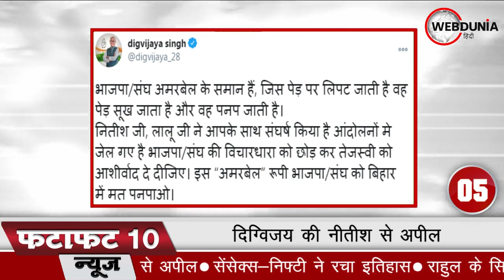Bihar Election Results 2020: बिहार में फिर NDA सरकार, Nitish Kumar को 27 सीटों का नुकसान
बिहार (Bihar) में सत्ता विरोधी लहर और विपक्ष की कड़ी चुनौती को पार करते हुए नीतीश कुमार (Nitish Kumar) के नेतृत्व वाले राजग ने बिहार में बहुमत का जादुई आंकड़ा हासिल हासिल कर लिया। नीतीश 7वीं बार सीएम पद की शपथ लेंगे।

नीतीश ने पहली बार 2000 में मुख्यमंत्री पद की शपथ ली थी। इसके बाद वे राजद के साथ मिलकर 2005 में मुख्यमंत्री बने थे। 2010 में तीसरी बार नीतीश सीएम बने थे। 22 फरवरी 2015 को वे चौथी बार सीएम बने। नीतीश ने भाजपा के साथ मिलकर एक दशक तक बिहार पर राज किया।

नीतीश कुमार ने राजद के साथ मिलकर 5वीं बार 20 नवंबर 2015 को शपथ ली। 2 साल बाद वे फिर भाजपा के साथ आ गए और 27 जुलाई 2017 को उन्होंने छठी बार सीएम पद की शपथ ली। नीतीश बहुमत के साथ भले ही 2005 में सीएम बने लेकिन इससे पहले साल 2000 में भी वो सीएम पद की शपथ ले चुके थे। हालांकि कुछ ही समय बाद उनकी सरकार गिर गई थी।

प्रधानमंत्री नरेंद्र मोदी और भाजपा प्रमुख जे पी नड्डा समेत राजग पहले ही कुमार को मुख्यमंत्री पद का अपना उम्मीदवार घोषित कर चुका हैं। इसलिए भले ही कुमार की पार्टी का प्रदर्शन गिरा है, कुमार चौथी बार सरकार का नेतृत्व करेंगे। जद(यू) को चिराग पासवान की लोकतांत्रिक जनता पार्टी (लोजपा) के कारण काफी नुकसान झेलना पड़ा है। लोजपा को एक सीट पर जीत मिली, लेकिन उसने कम से कम 30 सीटों पर जदयू को नुकसान पहुंचाया।

राज्य निर्वाचन कार्यालय के अनुसार, मतगणना की समाप्ति के बाद भाजपा को 74, जदयू को 43, हम और वीआईपी को 4-4 सीटें मिली हैं। इस तरह 243 सदस्यीय विधानसभा में सरकार बनाने के लिए जरूरी ‘जादुई आंकड़ा’ 122 को पार करते हुए NDA ने 125 सीटें हासिल कर ली है।